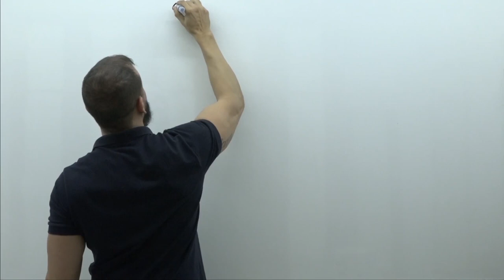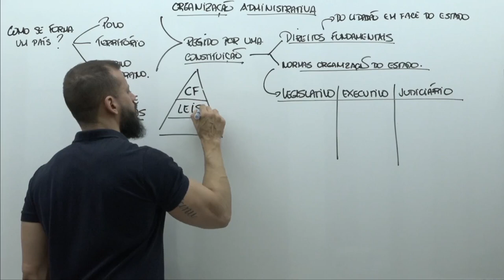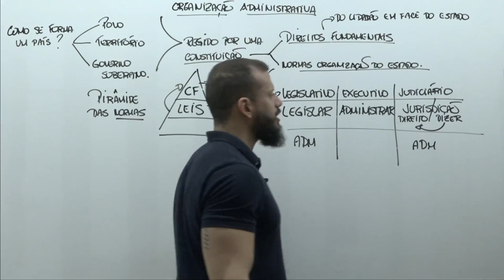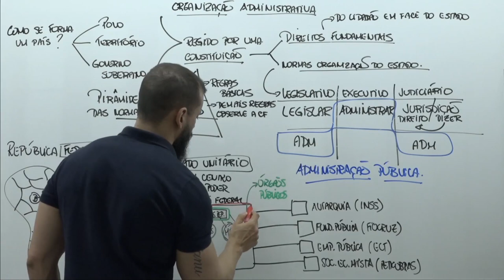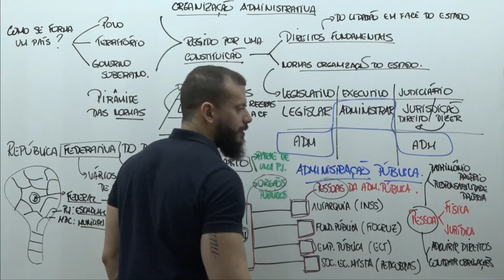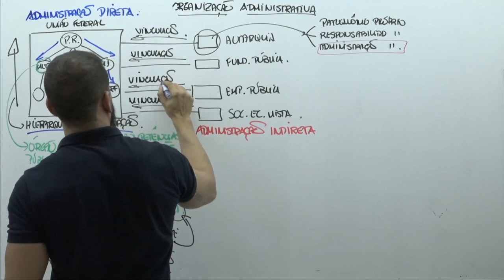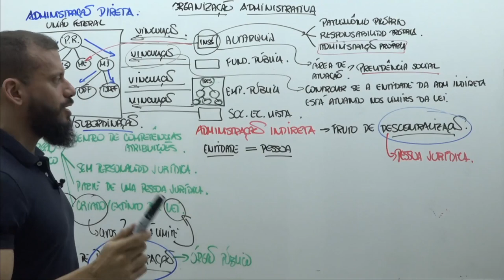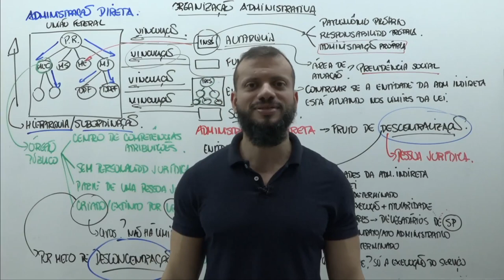[AULÃO GRÁTIS - PT 1] Começando com o Pé Direito - Marcelo Sobral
Sabia que a gente fez um GRUPO VIP DE WHATSAPP e eu vou compartilhar uns conteúdos legais lá amanhã? Entra logo 👇